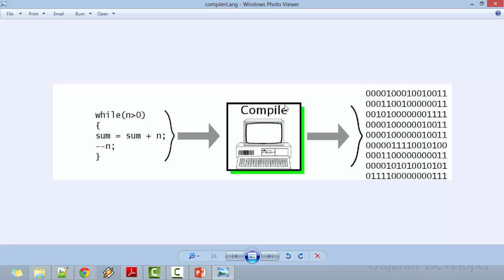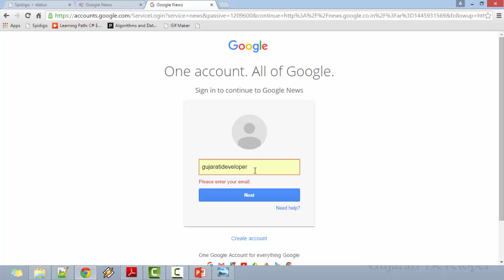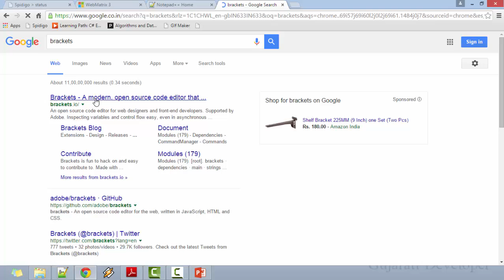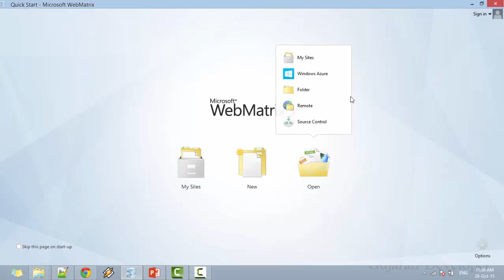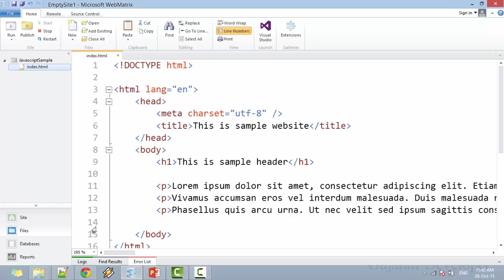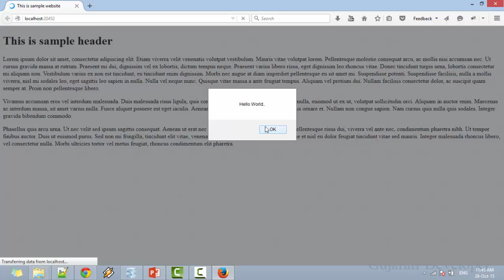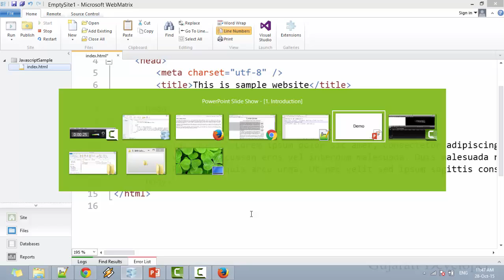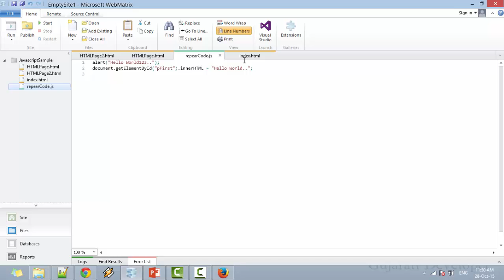1. Introduction to JavaScript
Below are the key notes of this video.
 1. What is JavaScript.
 1.1 What is Programming Language.
 1.2 Difference between compiled language and interpreted language.
 1.3 Brief History of JavaScript.
 2. Why use JavaScript.
 2.1 Different components of JavaScript.
 2.2 Sample example of JavaScript Usage
 3. Tools which we are going to use.
 3.1 WebMatrix
 3.2 Sublime Text
 4. Demo.
 4.1 Overview of WebMatrix
 4.2 Sample JavaScript program
 4.3 How JavaScript Works?
 4.4 Sequential Flow
 4.5 Different ways to include JavaScript.